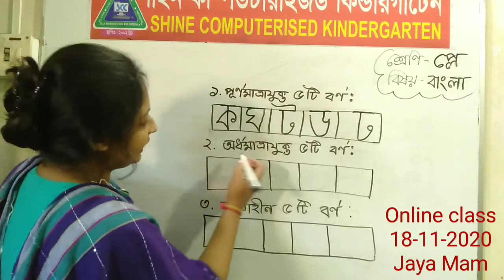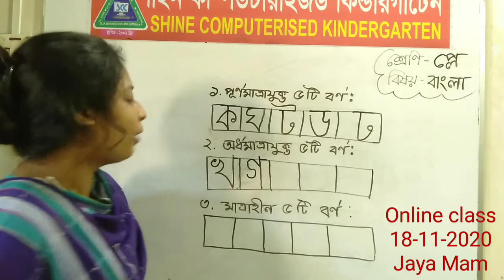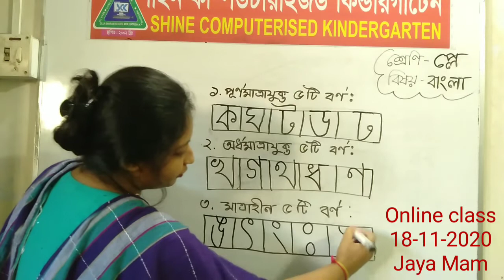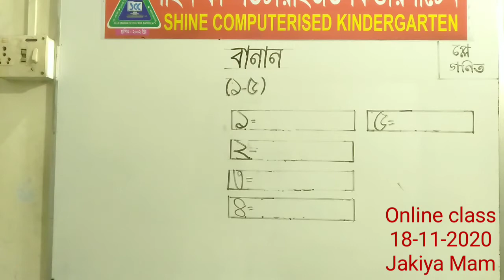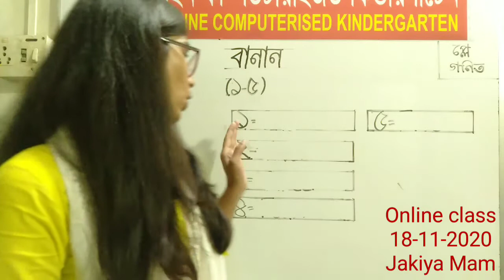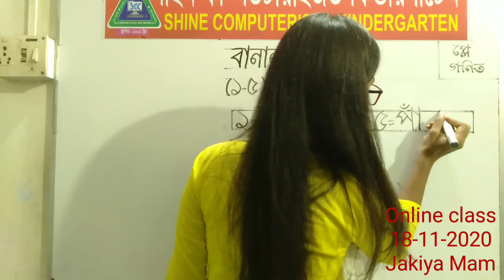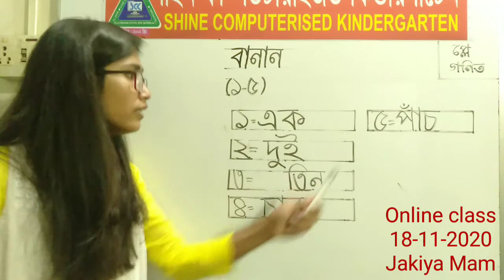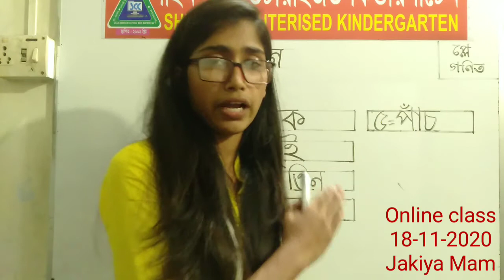প্লে শ্রেণি,বাংলা,গণিত (১৮-১১-২০২০)